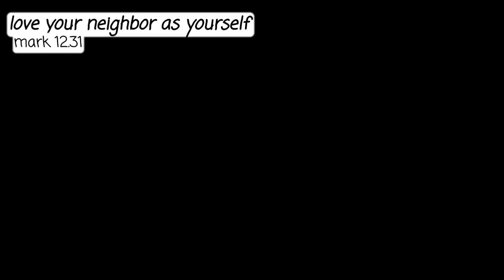shopping day and food plautdietsch